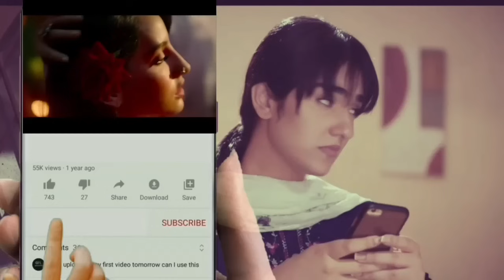Yaha Se Pawran Neklo Episode 23 - Review TV Drama - 29th March 2024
In this video, we are reviewing the upcoming episode, and telling the story of the upcoming moments. We try to give a broad and good interpretation of the story and tell our audience about the story in simple words.

1) Non Commercial
2) Transformative In Nature
3) Does Not nagetively affected The Original Content